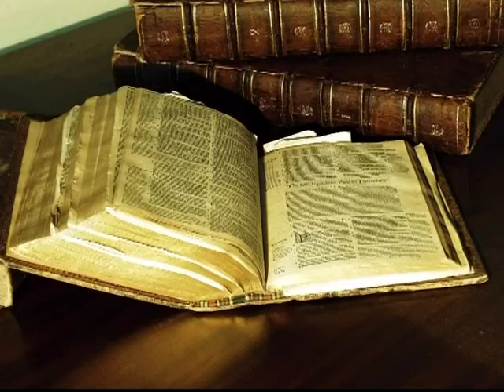Vangelo del Battesimo del Signore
12PORTE - 10 gennaio 2013: In quel tempo, poiché il popolo era in attesa e tutti, riguardo a Giovanni, si domandavano in cuor loro se non fosse lui il Cristo, Giovanni rispose a tutti dicendo: «Io vi battezzo con acqua; ma viene colui che è più forte di me, a cui non sono degno di slegare i lacci dei sandali. Egli vi battezzerà in Spirito Santo e fuoco». Ed ecco, mentre tutto il popolo veniva battezzato e Gesù, ricevuto anche lui il battesimo, stava in preghiera, il cielo si aprì e discese sopra di lui lo Spirito Santo in forma corporea, come una colomba, e venne una voce dal cielo: «Tu sei il Figlio mio, l'amato: in te ho posto il mio compiacimento».